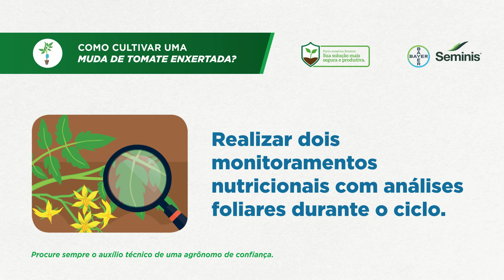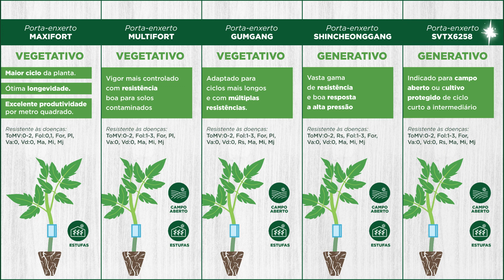Porta-enxerto - dicas de plantio telas informativas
🍅 Você já sabe como cultivar uma muda de tomate enxertada?  Vem conferir esse vídeo completo com dicas de plantio!

👉 A enxertia aproveita ao máximo as qualidades de duas variedades, tanto do enxerto (cavaleiro) quanto do porta-enxerto (cavalo) que fará o suporte, fornecimento de água, nutrientes e resistência a várias doenças de solo.

📲 Confira nosso portfólio de porta-enxertos no website da Vegetables by Bayer! Conte com a nossa equipe para te auxiliar na melhor escolha de porta-enxerto!